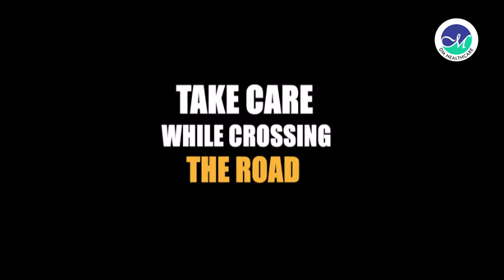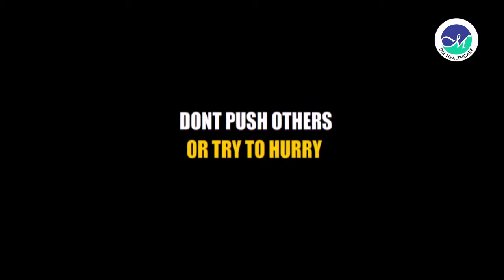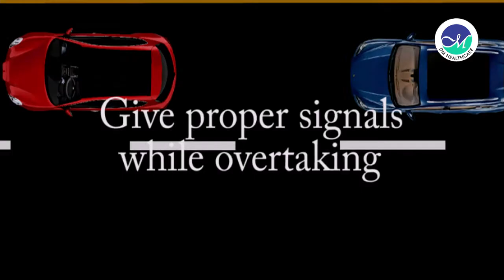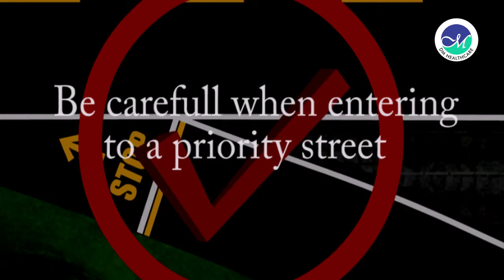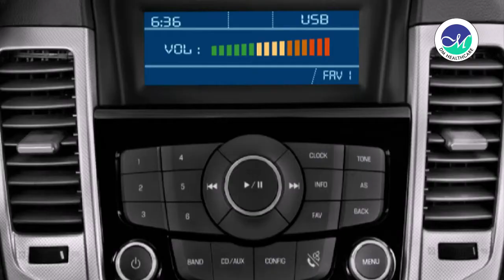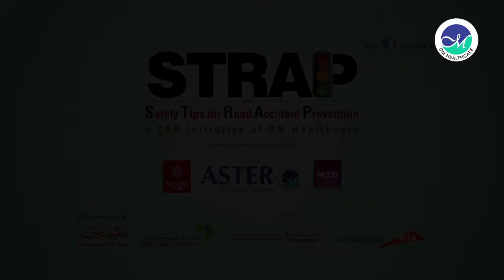Safety Tips for Road Accident Prevention-STRAP English Version